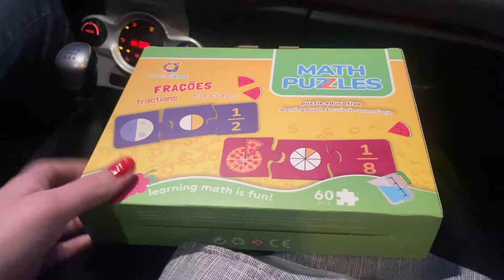A DESPEDIDA | A APRESENTAÇÃO DE FINAL DE ANO - PORTUGAL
O vídeo de hoje é vlog  em Portugal.
CANAL DO RICARDO: @europapai
▬▬▬▬▬▬▬▬▬▬▬▬ஜ۩۞۩ஜ▬▬▬▬▬▬▬▬▬▬▬▬▬
▬▬▬▬▬▬▬▬▬▬▬▬ஜ۩۞۩ஜ▬▬▬▬▬▬▬▬▬▬▬▬▬
Câmera usada:
Editor de vídeo :
Imovie
Final Cut